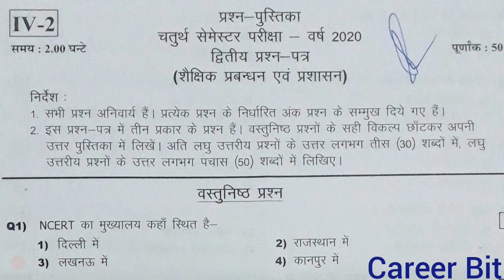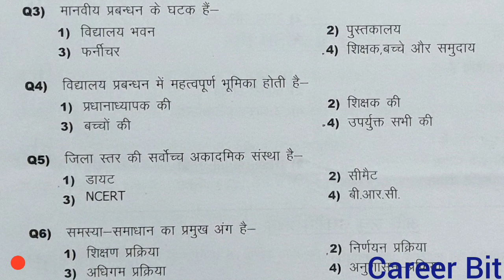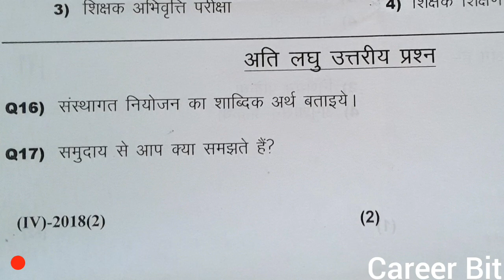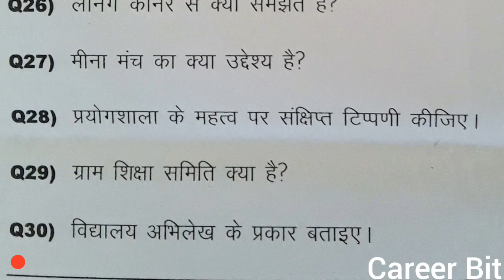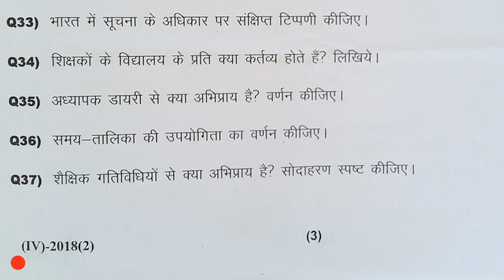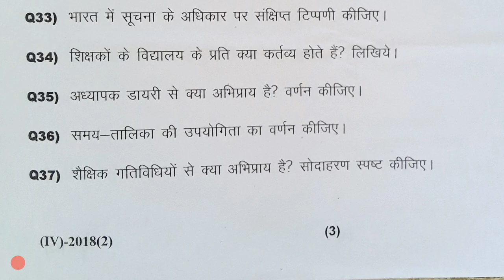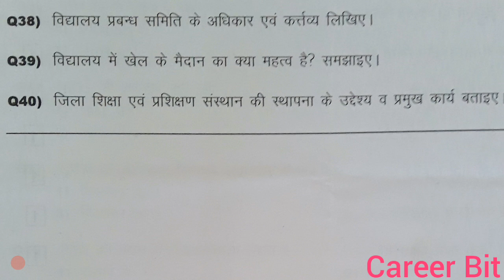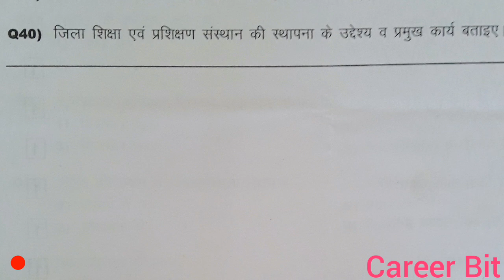DELED 4TH SEM EDU2 PAPER SOLUTION | SHAIKSHIK PRABANDHAN AVAM PRASHASAN